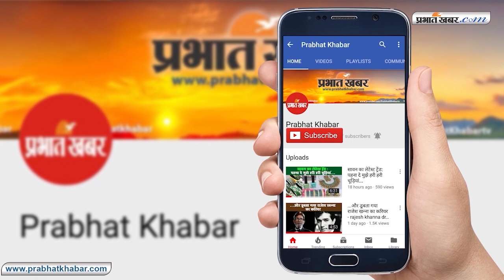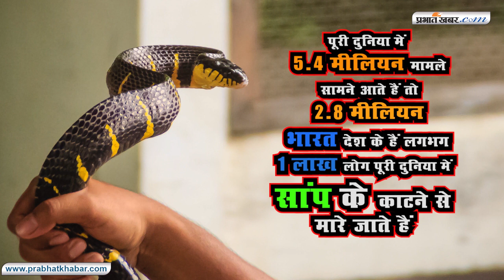सर्पदंश से मौत में भारत अव्वल, सांप काट ले तो क्या करें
बारिश का मौसम है,  यही वक्त है जब आपका सांप से सामना हो सकता है. हम आपको डराने नहीं सतर्क करने आये हैं. बारिश के मौसम में सांप अपने बिल से बाहर निकलते हैं. अक्सर यह घर के आंगन में, कमरे के कोनो में बागीचे में नजर आता है.सांप बाहर निकलते है तो जाहिर है इसी  मौसम में सांप के काटने से कई लोगों की मौत हो जाती है.